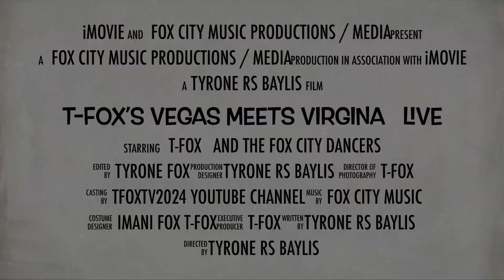November 15, 2023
TFOX VEGAS MEETS VIRGINIA
HOUSE PARTY SHOW  TRAILER ..

This  is your personal ( VIP )
invite from yours truly
T-FOX to attend my Epic
HOUSE PARTY show Production
“VEGAS MEETS VIRGINIA”

Starring TFOX & my talented
Fox City Dancers .

This will be a amazing musical night of a musical Las Vegas Style journey

Please get there early to get front row seats because it will be packed and tables are  limited.

Don’t meet me there ,
beat meet me there ok 🤩👍🏽
love to ya all my Foxy Fans Family an Friends  GOD is Amazing
be safe ❤️🦊👍🏽🎶

WHERE :
ROSIES GAMING EMPORIAM
VINTON VIRGINIA

WHEN : SATURDAY SEPTEMBER 23

TIME : 8pm

FYI 🤩
This will be a 3 hour vegas experience!
and get this,  it’s (FREE ) just tip the waiters and waitresses and bartenders thank you all 🙏🏽

Also T-Shirts and photos
will be available 🤩
During and after the concert
Sign by yours truly T-FOX 🦊❤️
Our gift 🎁 to you .
YALL STAY FOXY